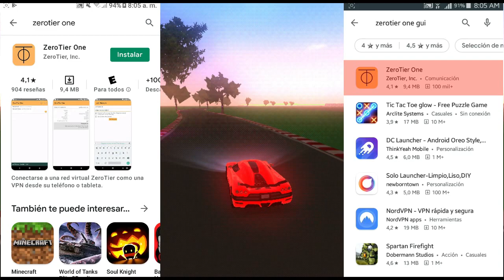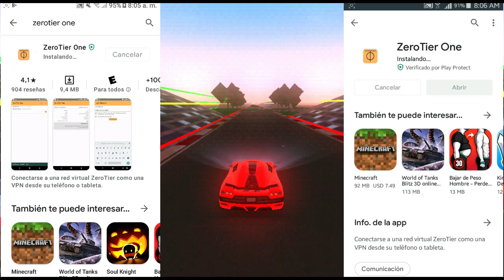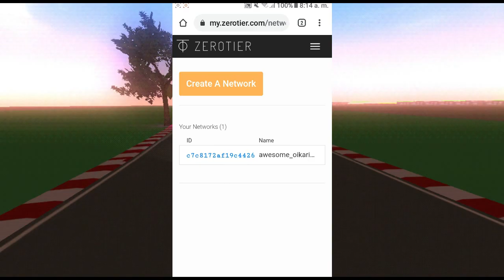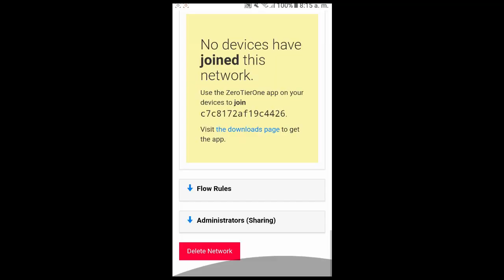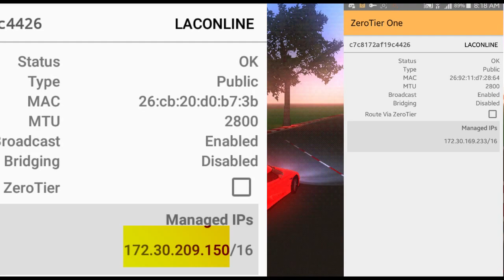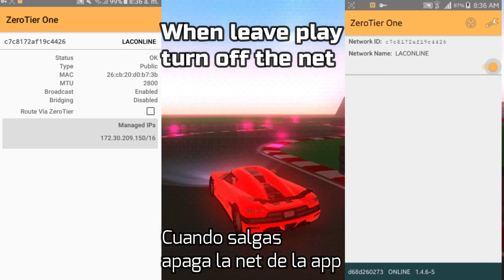HOW TO MAKE A SERVER LOS ANGELES CRIMES ONLINE 1.7.2 /COMO CREAR UN SERVIDOR LAC 1.7.2 NO HIDEMYNAME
Zerotier (web)

Welcome.
Today I show you an easier method of how to create a server without the vpn easier and faster, follow the steps well and take a good look at the video.

Bienvenido.
Hoy te enseño un metodo mas fácil de como crear un servidor sin el vpn mas facil y rápido, sigue bien los pasos y fijate bien en el video.
Espero te esuscribas y apoyes el contenido que te traigo con un like.

Bem-vinda.
Hoje mostro para vocês um método mais fácil de como criar um servidor sem vpn mais fácil e rápido, siga bem os passos e dê uma boa olhada no vídeo.

Bienvenue.
Aujourd'hui, je vous montre une méthode plus simple pour créer un serveur sans vpn, plus facile et plus rapide, suivez bien les étapes et regardez bien la vidéo.

Witamy.
Dziś pokażę wam łatwiejszą metodę tworzenia serwera bez VPN, łatwiejszą i szybszą, postępuj zgodnie z instrukcjami i dobrze przyjrzyj się wideo.

Selamat datang.
Hari ini saya menunjukkan kepada Anda metode yang lebih mudah tentang cara membuat server tanpa vpn lebih mudah dan lebih cepat, ikuti langkah-langkahnya dengan baik dan lihat baik-baik videonya.

Herzlich willkommen.
Heute zeige ich Ihnen eine einfachere Methode, wie Sie einen Server ohne VPN erstellen können, einfacher und schneller, befolgen Sie die Schritte gut und schauen Sie sich das Video genau an.

Hoşgeldiniz.
Bugün size vpn olmadan daha kolay ve daha hızlı bir sunucu oluşturmanın daha kolay bir yöntemini gösteriyorum, adımları iyi izleyin ve videoya iyice bakın.

Добро пожаловать.
Сегодня я покажу вам более простой способ создания сервера без vpn, более простой и быстрый, хорошо следуйте инструкциям и внимательно посмотрите видео.

اهلا.
أريك اليوم طريقة أسهل لكيفية إنشاء خادم بدون vpn أسهل وأسرع ، واتبع الخطوات جيدًا وألقي نظرة فاحصة على الفيديو.
أتمنى أن تشترك وتدعم المحتوى الذي أحمله لك بإعجاب.

خوش آمدی.
امروز من یک روش آسان تر برای شما ایجاد می کنم که چگونه یک سرور بدون vpn با سهولت و سرعت بیشتری ایجاد کنید ، مراحل را به خوبی دنبال کنید و به فیلم نگاه کنید.
امیدوارم محتوایی را که برای شما آورده ام مشترک شوید و از آن پشتیبانی کنید.

स्वागत हे।
आज मैं आपको वीपीएन के बिना, आसान और तेज सर्वर बनाने का एक आसान तरीका दिखाता हूं, अच्छी तरह से चरणों का पालन करें और वीडियो पर एक अच्छी नज़र डालें।

Benvenuto.
Oggi ti mostro un metodo più semplice per creare un server senza vpn, più facile e veloce, segui bene i passaggi e guarda bene il video.
Spero che ti iscrivi e supporti il ​​contenuto che ti porto con un mi piace.

Descarga,downlaod, baixar
Mi servidor de Discord para jugar conmigo.
my Discord server
meu servidor discord
mon serveur discord

How to create a server for lac 1.5.6 .como crear un servidor lac online 1.5.6
crear un server para lac online COMO CRIAR UM SERVER NO LAC JOGAR A LONGA DISTÂNCIA